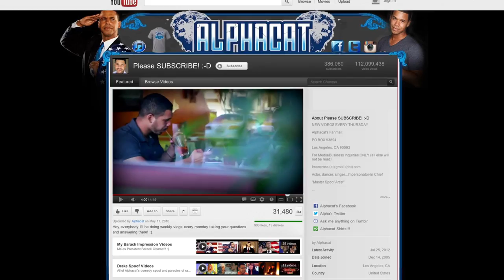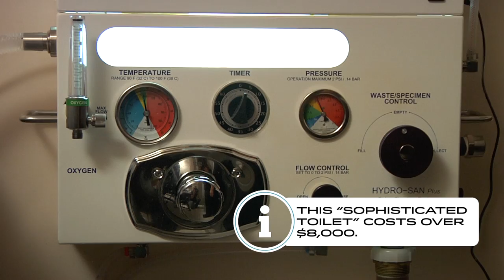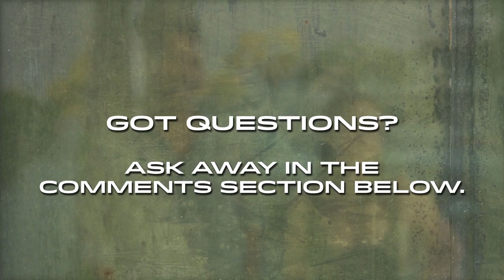Colonically Challenged | 30 DAYS OF INTENT #10 - Deepak Chopra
Description: Natalie experiences her first colon cleanse, and Iman surprises everyone with the fact he's done colonics before. They visit France Robert at the Gentle Wellness Center for their treatments. Iman is shy at first to have the film crew in the room with him during the treatment, but Natalie convinces him to go with it. See what happens!

To learn more about France Robert and the Gentle Wellness Center,

30 DAYS OF INTENT follows YouTube star, Iman Crosson, and professional athlete and entrepreneur, Natalie Spilger, on a journey of intent and self-discovery. Led by Deepak Chopra, Natalie and Iman spend weeks visiting experts in the health and wellness fields. They experience watsu massage, spiritual therapy, nutrition counseling, and much more. They laugh, they cry, they push their boundaries. It's a spiritual makeover show, unlike any you've ever seen.

Join Iman and Natalie as they learn how to increase awareness, realize their potential, and develop tools for a healthy mind, body, and spirit!